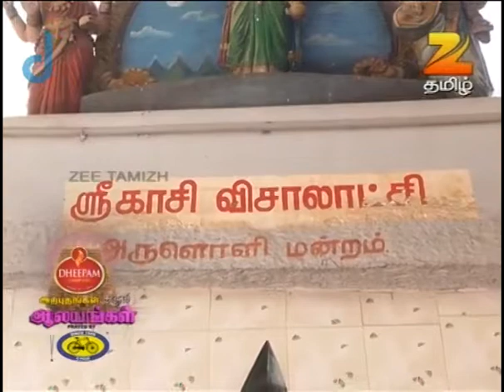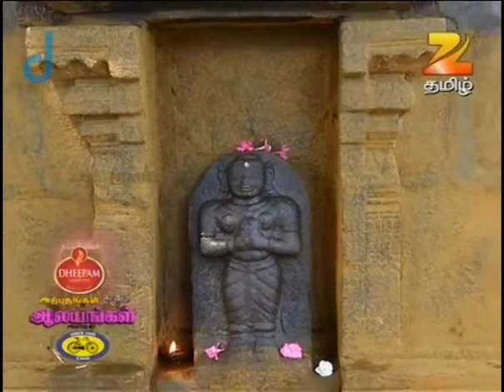பயம் போக்குவதற்கு சுப்ரமணியரை வணங்கினால் போதும்! - Arputham Tharum Alayangal-Ep 254-Webi - Zee Tamil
The Show Previously hosted by Vinodhini and from season 2 to till date it was hosted by Lakshmy Ramakrishnan. Whilst | Nirmala Periyasamy | Sudha Chandran | and Shakeela hosted few episodes in Season 1 and 2. The show deals with genuine real-life stories of people and portrays positive societal values for building a tolerant and harmonious Tamil Nadu and they try to come up with a solution for the same on the channel.

The show focuses on providing psychological and legal counseling | aid | and guidance to disputing families and individuals. It was instrumental in reuniting more than 1500 families. It received critical acclaim. It gained more popularity from the audience since its beginning and reached all over India.